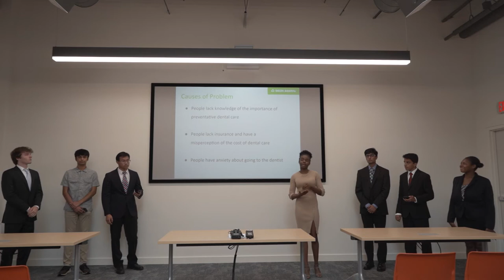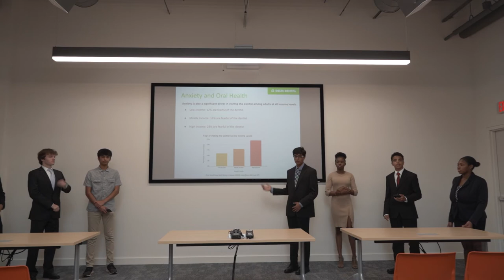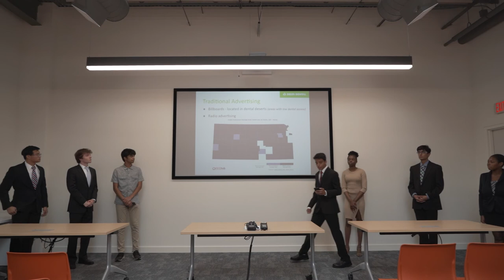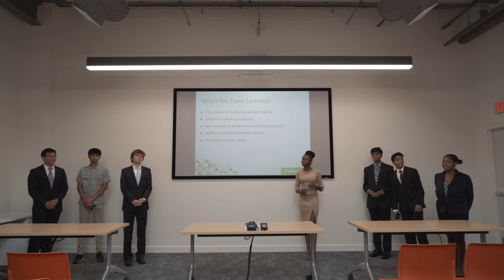Entrepreneurship KC - Delta Dental Team